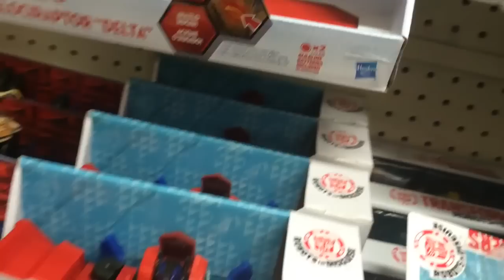Jurassic World Toy Hunt-WAVE 3 VELOCIRAPTORS!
On this video, I will be showing the wave 3 Velociraptor figures now at stores. Enjoy!